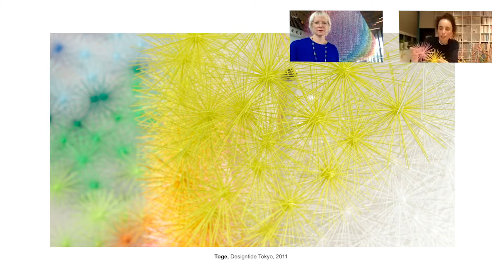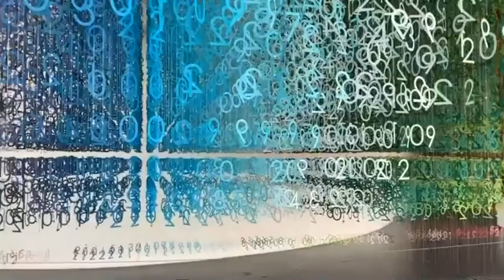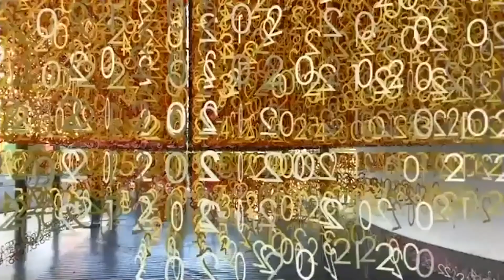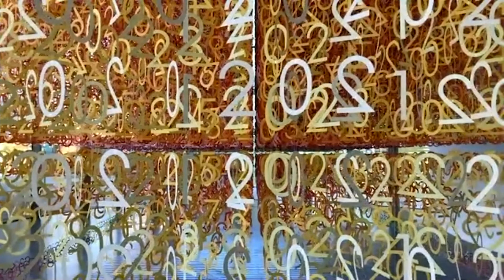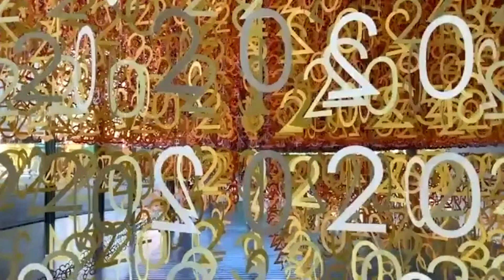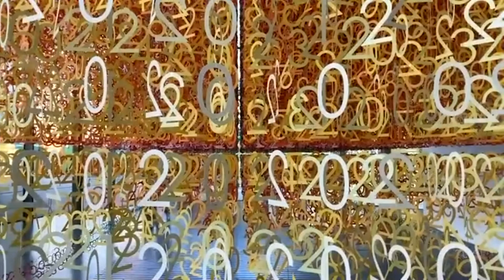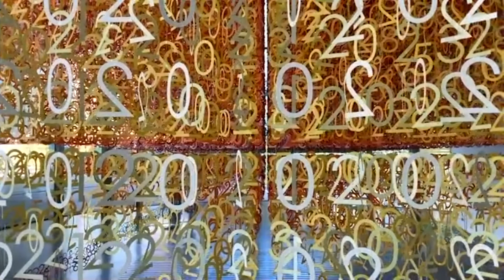Architecture Creating Art - Emmanuelle Moureaux in conversation with Jemima Burrill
As the Slices of Time exhibition drew to a close, this was the final opportunity for Jemima Burrill to talk to Emmanuelle Moureaux from her studio based in Tokyo. The discussion looked at the relationship between art and architecture. How does place define the outcome of an artwork?

Emmanuelle Moureaux made ‘Slices of Time’ as part of her 100 colours series, as a trained architect working with filling space with multiple colourful objects, we will look at where she gets her inspiration and how her background informs her work.